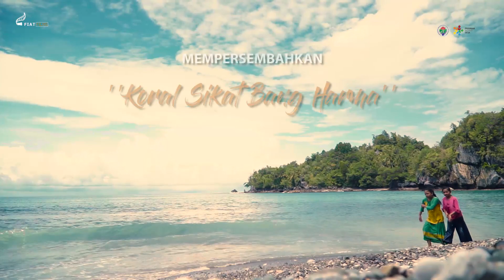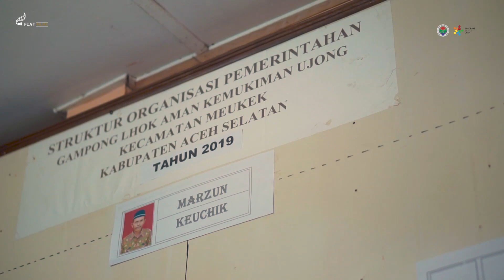CAPTURING DESA INOVASI DESA LHOK AMAN KEC MEUKEK " KORAL SIKAT BANG HARMA "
Batu juga di pantai lhok aman.memiliki potensi besar jika di olah menjadi koral sikat yang unik dan menarik.

Video ini di persembahkan oleh TPID meukek kab aceh selatan.

Shoot by : fiat films